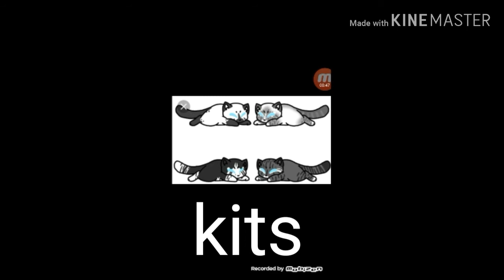Scourge x Cinderpelt read discription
I'm who made what are I got it off of google